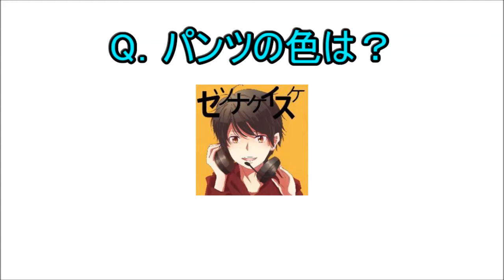チャンネル登録者1000人記念キャス動画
これは2014年5月8日に行ったキャスを録画して編集したものです。キャスを見れなかった人のため、また記念動画として残すためにアップしました。

1000人記念にやることがないので、質問を受け付けていました！記念キャスにふさわしくない質問多すぎｗｗ

BGM＆効果音
魔王魂
効果音ラボ
H/MIX GARRELY
Senses Circuit